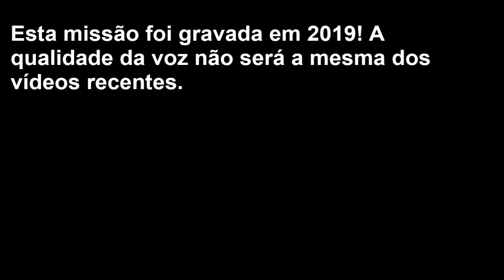El Señor de Los Anillos, La Batalha Por La Tierra Media - Campanha do bem - Parte 33 - Bosque Negro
Estamos na 33º missão da campanha do bem do jogo El Señor de Los Anillos, La Batalha Por La Tierra Media , em que temos mais um território para defender da Terra Média e é o Bosque Negro. Iremos salvar este território? Venha descobrir! Espero que gostem e comentem!